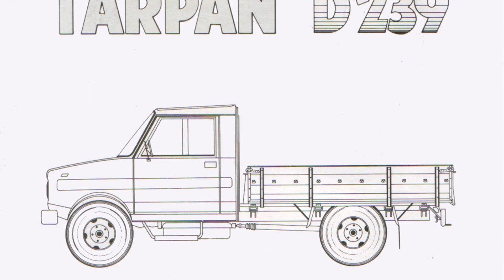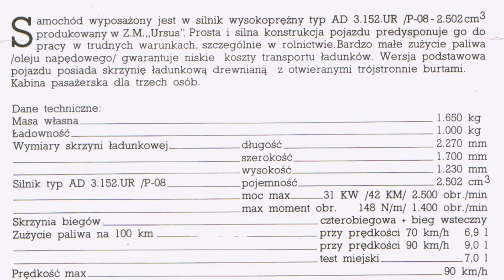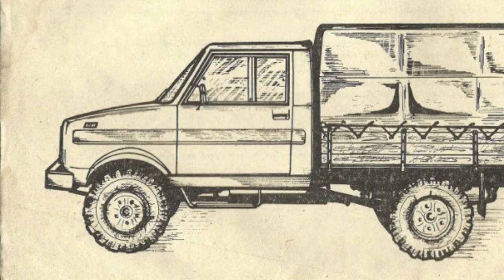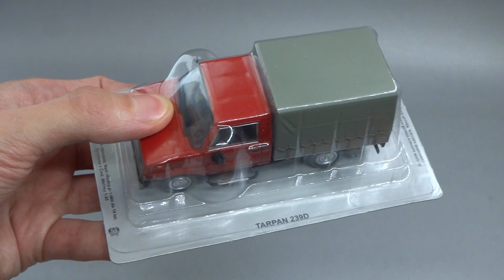FSR Tarpan 239D | Kultowe Auta PRL-u №117 - Автолегенды Польши | Масштабные модели автомобилей 1:43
Масштабная модель FSR Tarpan 239D из журнальной серии Kultowe Auta PRL-u №117 - Автолегенды Польши от издательского дома DeAgostini